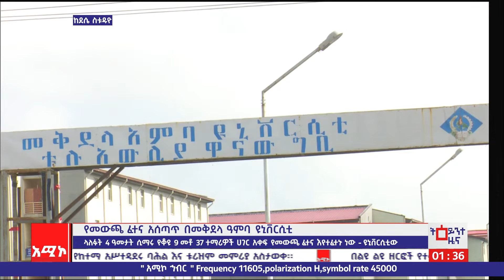ደሴ ስቱዲዮ ዜና: ሐምሌ 03/2015 ዓ.ም (አሚኮ)